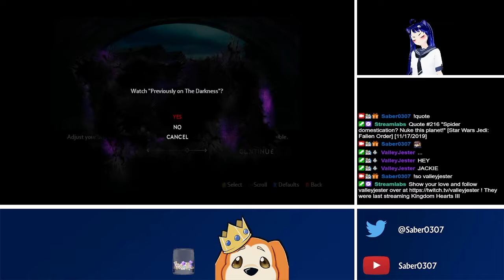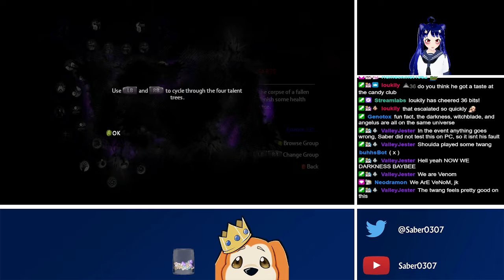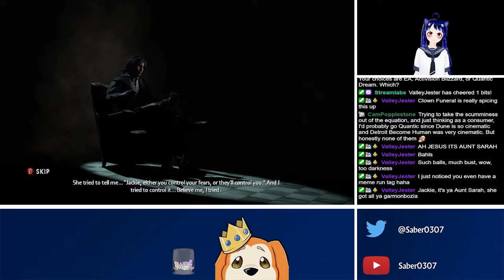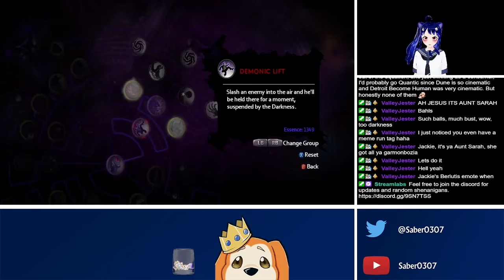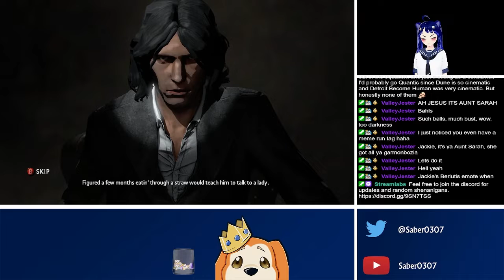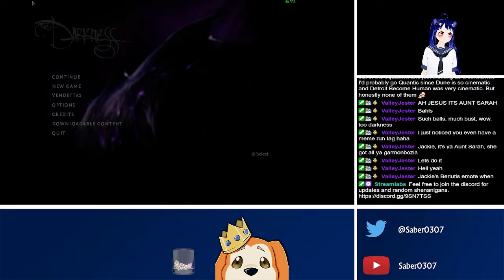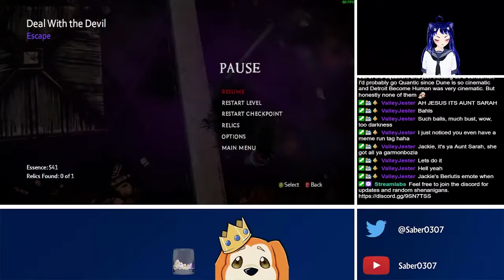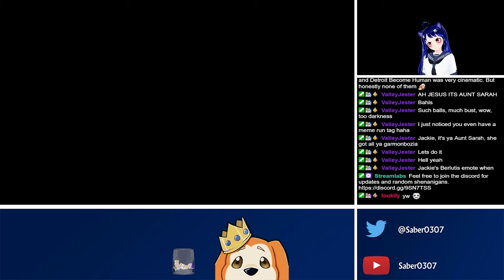Twitch Livestream | The Darkness II | PC | Part 1